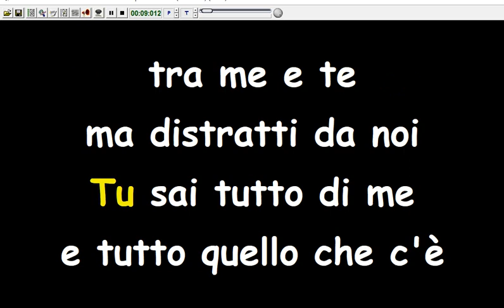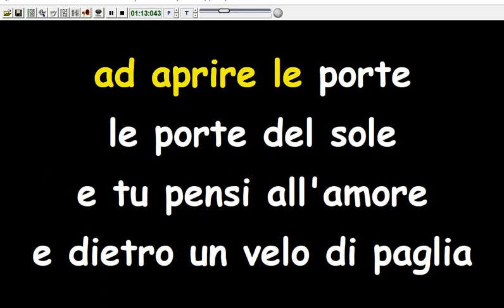Alunni Del Sole - Le porte del sole (Karaoke Devocalizzata)